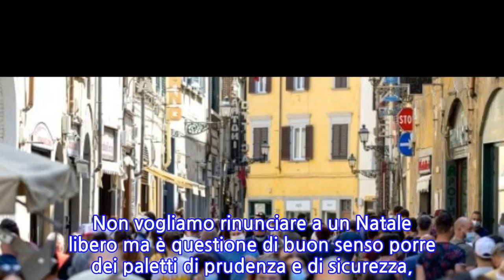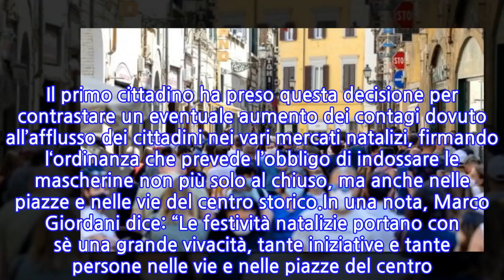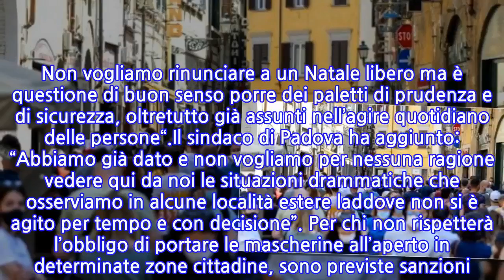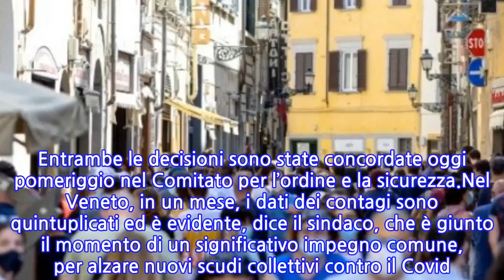Il sindaco di Padova firma l’ordinanza: obbligo di mascherine all’aperto tra le vie...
Il sindaco di Padova Marco Giordani ha annunciato l‘obbligo di mascherine anche all’aperto in determinate zone della sua città, ripristinando un provvedimento da zona gialla, per il periodo che va dalla mezzanotte del 25 novembre al 31 dicembre.Le mascherine, dunque, ritornano anche all’aperto in determinate zone della città. Il primo cittadino ha preso questa decisione per contrastare un eventuale aumento dei contagi dovuto all’afflusso dei cittadini nei vari mercati natalizi, firmando l‘ordinanza che prevede l’obbligo di indossare le mascherine non più solo al chiuso, ma anche nelle piazze e nelle vie del centro storico.In una nota, Marco Giordani dice: “Le festività natalizie portano con sè una grande vivacità, tante iniziative e tante persone nelle vie e nelle piazze del centro. Non vogliamo rinunciare a un Natale libero ma è questione di buon senso porre dei paletti di prudenza e di sicurezza, oltretutto già assunti nell’agire quotidiano delle persone“.Il sindaco di Padova ha aggiunto: “Abbiamo già dato e non vogliamo per nessuna ragione vedere qui da noi le situazioni drammatiche che osserviamo in alcune località estere laddove non si è agito per tempo e con decisione”. Per chi non rispetterà l’obbligo di portare le mascherine all’aperto in determinate zone cittadine, sono previste sanzioni. Il Prefetto, Raffaele Grassi, ha inoltre deciso di “chiudere” il centro storico alle manifestazioni no Green pass, delegando al Questore la valutazione di interdire le manifestazioni. Entrambe le decisioni sono state concordate oggi pomeriggio nel Comitato per l’ordine e la sicurezza.Nel Veneto, in un mese, i dati dei contagi sono quintuplicati ed è evidente, dice il sindaco, che è giunto il momento di un significativo impegno comune, per alzare nuovi scudi collettivi contro il Covid. La situazione è davvero preoccupante ma il primo cittadino è convinto che i suoi concittadini stiano utilizzando prudenza e grande attenzione di massa rispetto agli accorgimenti igienici e di protezione dal virus che è tornato a far paura.
INFORMATION
• Source: news